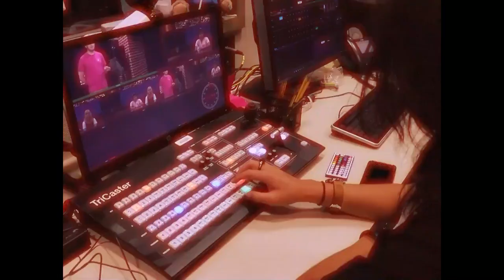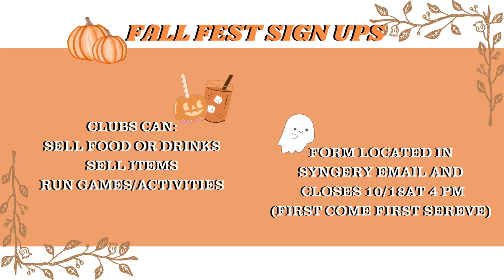COHS WPTV - 10/03/24